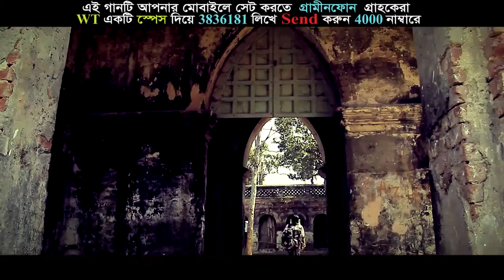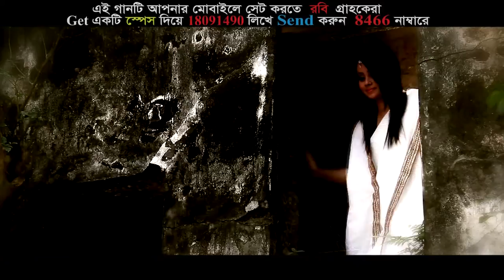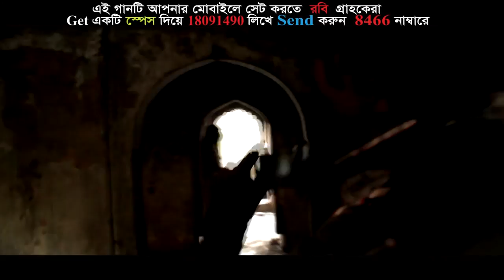Ghum Ghum Ratry | ঘুম ঘুম রাত্রী | Tajul Islam | KE | Official Music Video | Bangla Song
Song : Ghum Ghum Ratry
Singer : Tajul Islam
Lyric : Mahmud Hasan Manna
Tune : T.R Romance
Album : KE
Label : Cd Choice
Cast : Tajul Islam
Director : Talha Bin Parvez Sohan